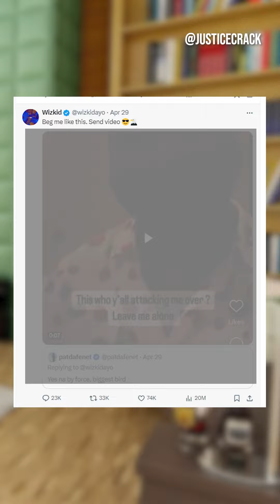Lazy Nigerian youth according to Buhari